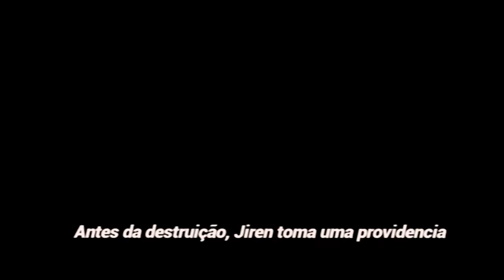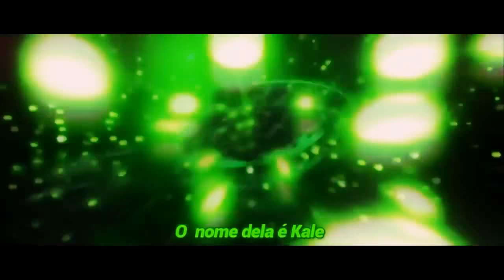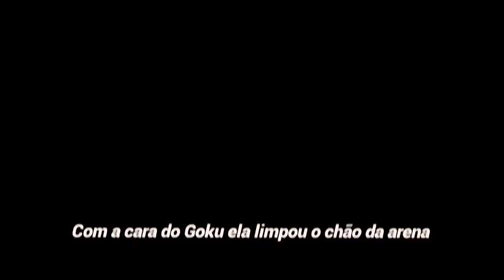Instrumental - Rap Da Kale ( Lunar )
Abra & Leia

Vídeo Original -

Créditos - Gabriel Ian

[ Algumas Coisas Sobre A Beat ]

Status - Free

Gênero - Sad Emotional

Prod By - AminFlow

Ate a Próxima ^^